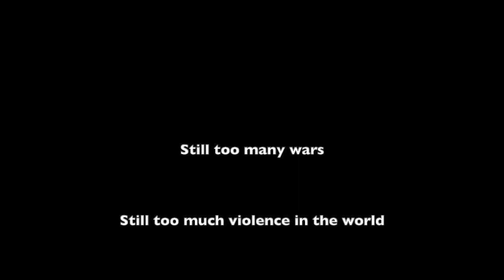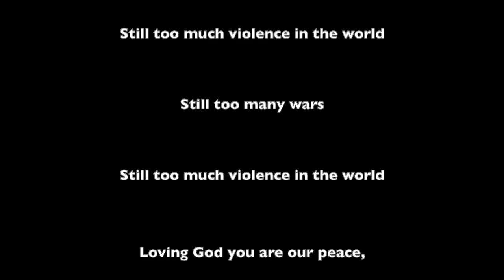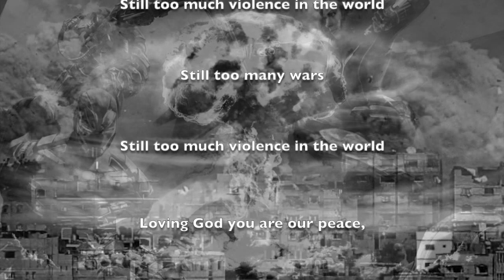Garth Hewitt - The Pope Went Down to Nagasaki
Photographs used with permission where possible. This film clip contains copyrighted material. We are making such material available in our efforts to advance understanding of environmental, political, human rights, economic, democracy, scientific, and social justice issues, etc. We believe this falls within Creative Commons License according to UK Copyright Law.

Garth says, "Pope  Francis spoke some words at the end of 2019 when he was in Nagasaki, and their power and relevance could not be more important today.  I turned them into a song and put it on the new album, Easter Revolution.  The Pope speaks as a prophet about the horrors and folly of war."

Other prophets known for their stand against war have given us a nice couple of quotes about this song - Bruce Kent, a founder of CND and still Vice President today - and longtime activist Pat Gaffney, Vice President of Pax Christi.

"Thankful to Garth for lifting up the words of Pope Francis in his lyrics and music. His creativity in conveying such a powerful call of peace and nonviolence is a gift to our church communities and beyond."
Pat Gaffney
Vice President, Pax Christi

"Garth Hewitt has done all of us a great favour in helping to spread, around the world, Pope Francis's words in Nagasaki.
No verbal messing around with Pope Francis. Nuclear weapons are immoral instruments of massacre and should be in no one's arsenal here and now - no equivocations.
Not sometime in the future when X Y and Z have been achieved.
He could not have been clearer.
It is up to us to show the same sort of courage."
Bruce Kent
Vice President, Campaign for Nuclear Disarmament

The Pope Went Down to Nagasaki is on Garth's 'Easter Revolution' album, available from his website now

Words & music by Garth Hewitt